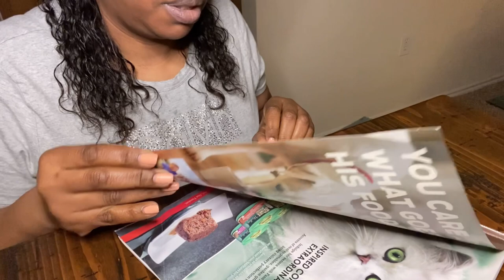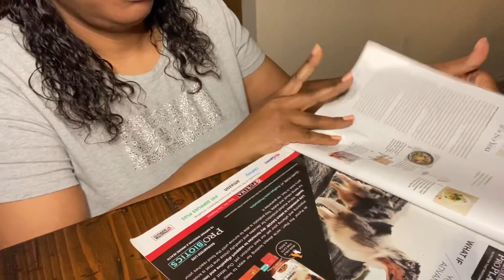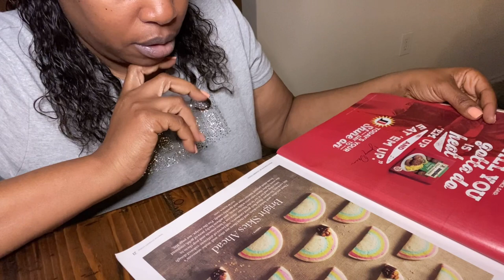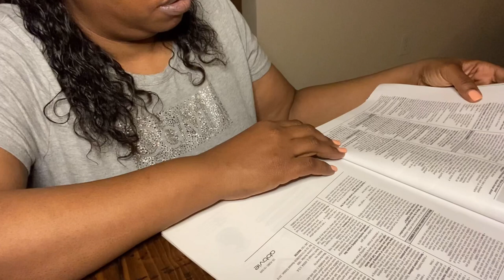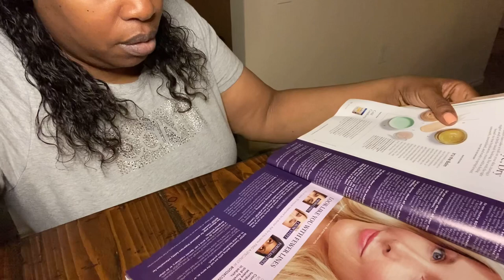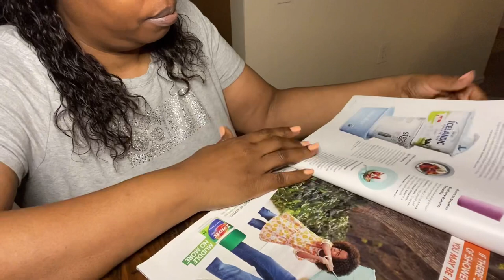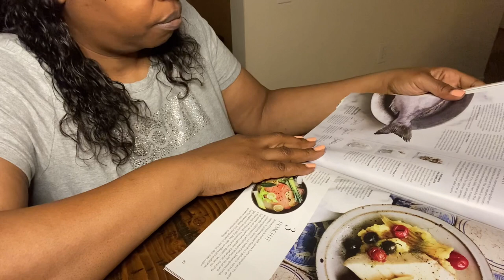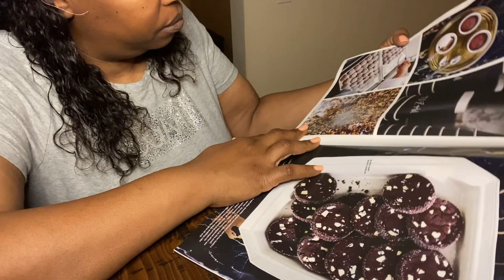ASMR Slow Page Turning With Soft Inaudible Whispers (Finger Licking)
ASMR Slow Page Turning With Soft Inaudible Whispers

**If you would like to donate for a request or to support help improve my channel, you can